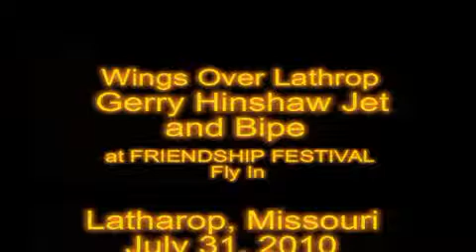Gerry Hinshaw flying bipe and jet.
AT Wings Over Lathrop flying field.